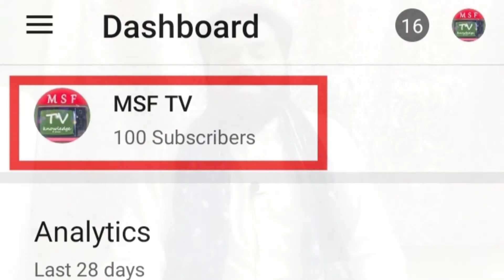100 subscribers complete special video for MSF TV lovely subscribers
Salam!
resercher of LAHORE
well educated persons
thsi channal is managed by professional Persons
any issue? come to comment section